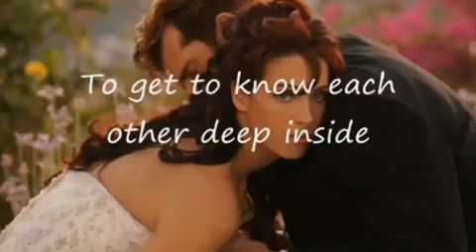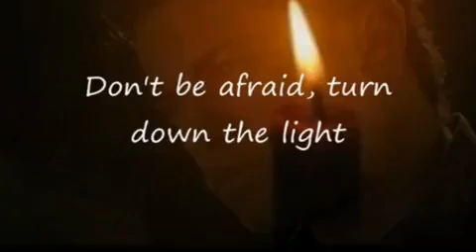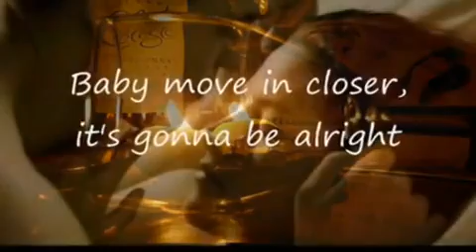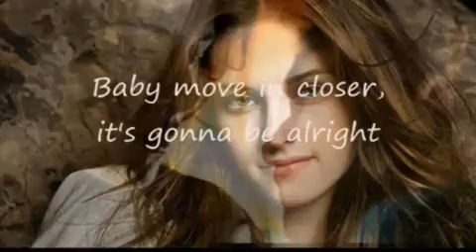Patrizio Buanne Forever Begins Tonight Jukebox Karaoke